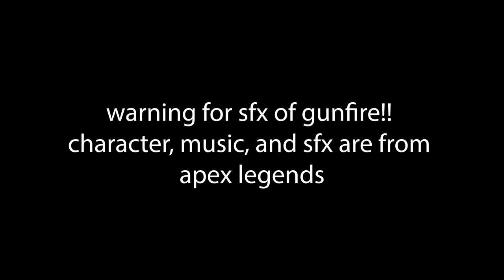Flight and Fight [Apex Legends Animatic]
i posted a rougher version of this animatic a few weeks back, but i spent a lot of time time editing + adding sfx and i ended up liking it a lot better :,)

also, thank you all so much for 1K subs!! i know im super inactive here, but the support genuinely does mean a lot to me!!